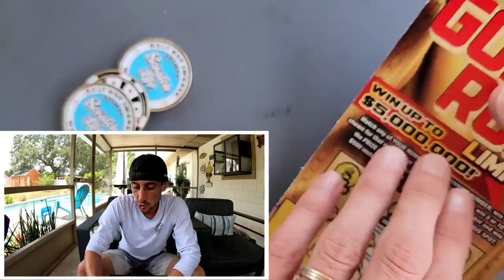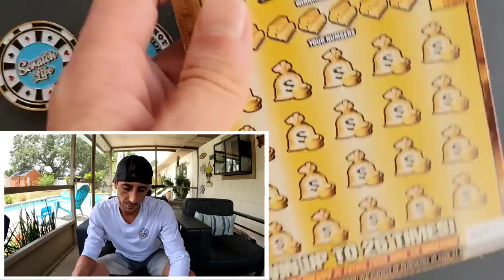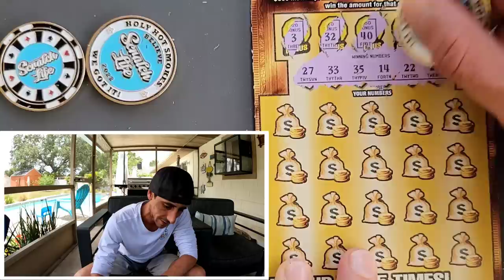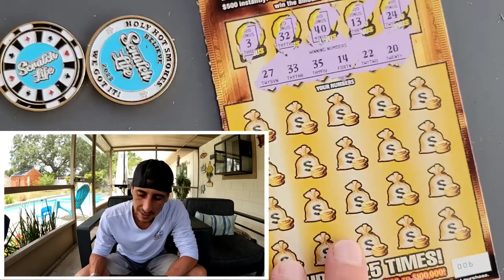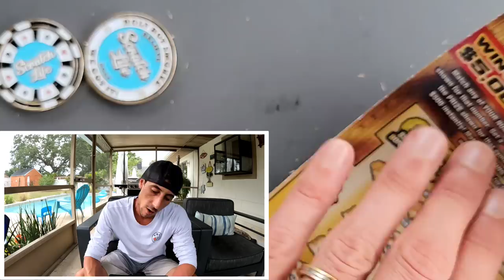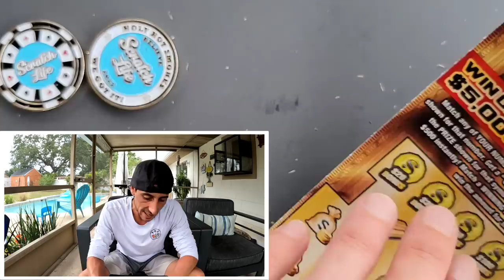🔥WOW🔥My Biggest Win on This Ticket!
Boom Scored my Biggest Win on this ticket
10 x $20 Goldrush Limited scratch off tickets from the florida lottery!

 The Ring Light I use: